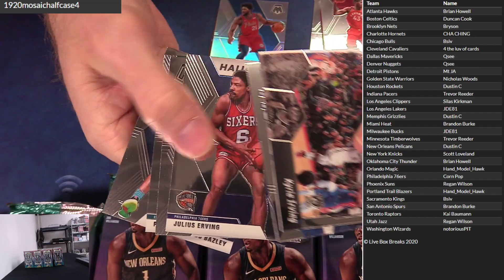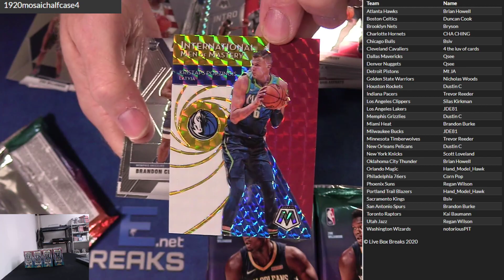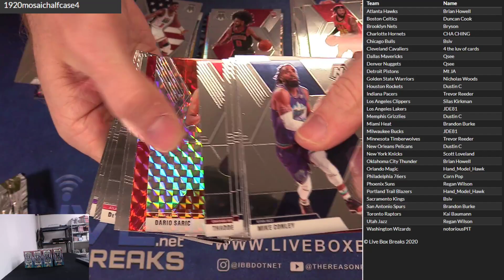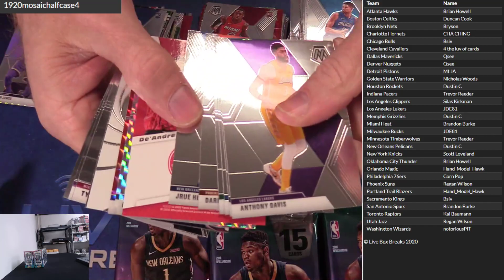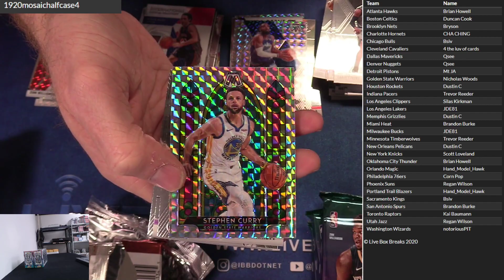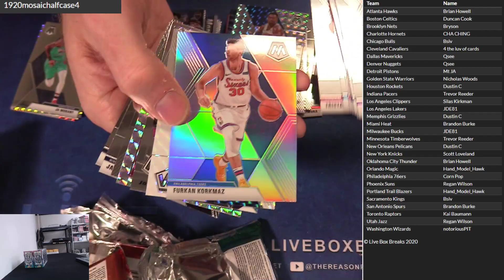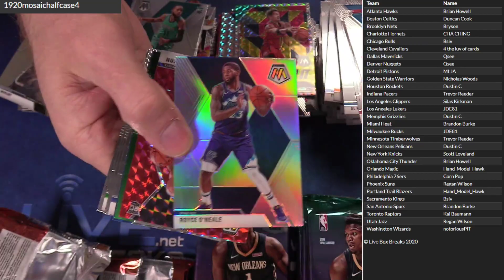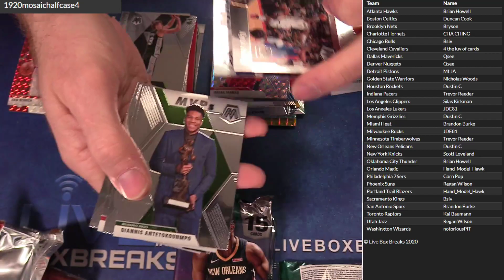201920 Mosaic Half Case #4 LBB